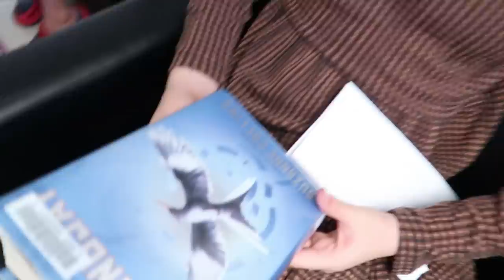Non-Stress Test!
Non-Stress Test! Jessica goes in for her 37 week doctor appointment and shows what getting a Nonstress Test (NST) is like. Then we have a mix-up with an important baby item shipment and Jessica and Duncan have a really fun conversation. It's so neat to watch his language development at this stage!

More Chris:
Twitter! BallingerFamily
Facebook: Chris Ballinger & Ballinger Family
Musical.ly: BallingerFamily

Ballinger Family
2674 East Main Street, Suite E-747